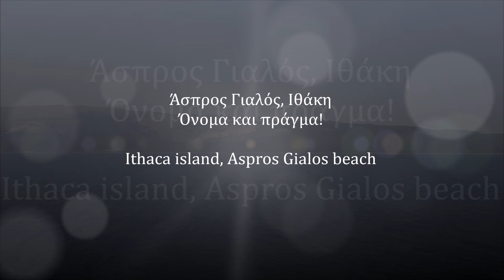Ιθάκη, Άσπρος γιαλός, όνομα και πράγμα! - Ithaca, Aspros Gialos beach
Στην πολύ πρόσφατη επίσκεψή μας στο Ιόνιο, βρεθήκαμε στην παραλία Άσπρος Γιαλός, στα δυτικά του νησιού πολύ κοντά στην περιοχή του Αγίου Ιωάννη.
Ο Άσπρος Γιαλός προσεγγίζεται από το χωριό Λεύκη μετά από ένα σύντομο κατηφορικό δρόμο. Διαθέτει μερικές ομπρέλες, αλλά κυρίως διαθέτει μία κατάλευκη βοτσαλωτή παραλία με υπέροχα φωτεινά νερά για εξερεύνηση. Καθώς βρίσκεται στο στενό Κεφαλονιάς και Ιθάκης, το σημείο έχει αρκετό αέρα που ενισχύεται κατά τη διάρκεια της ημέρας. Ο άνεμος έρχεται συνήθως πλευρικά της παραλίας, από βορά προς νότο, οπότε το κύμα θα το δείτε να κινείται πλάγια και να διαμορφώνει στο σχήμα της παραλίας που είναι ιδιαίτερα όμορφη, γραφική και φωτογενής και για εμάς η πιο αξιόλογη από τις παραλίες της δυτικής πλευράς του νησιού!
Από το νησί του Οδυσσέα και τον Άσπρο Γιαλό και με΄χρι το επόμενό μας βίντεο, να είστε όλοι καλά!